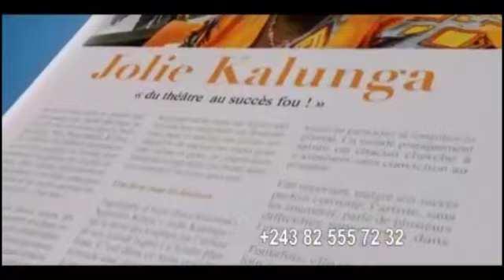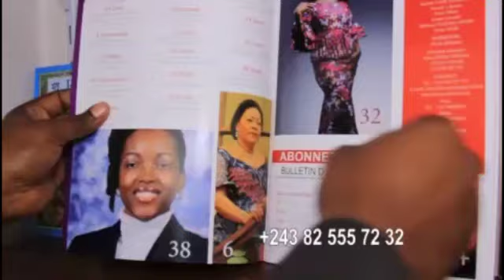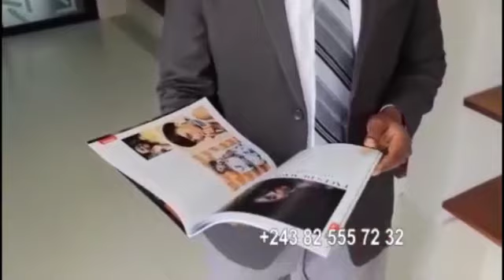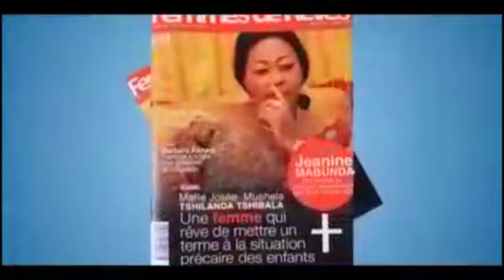Urgent : Denise TSHISEKEDI a la rescousse des personnes vivant avec handicapes...